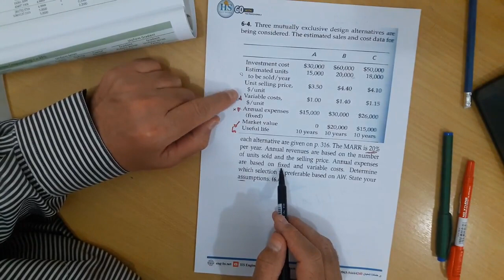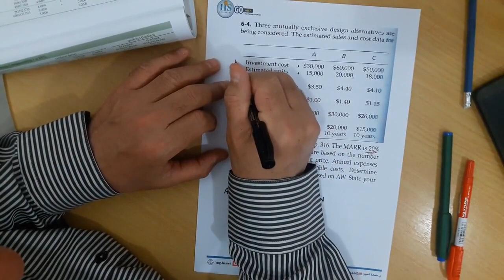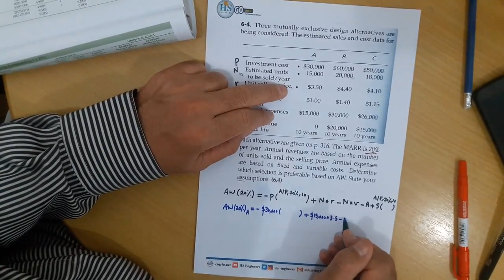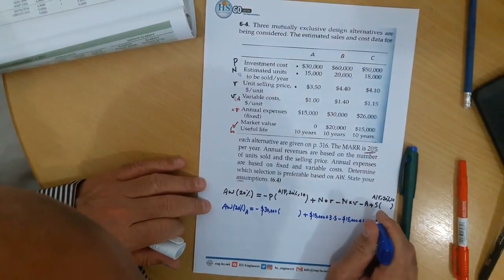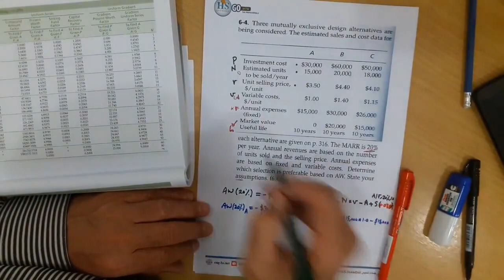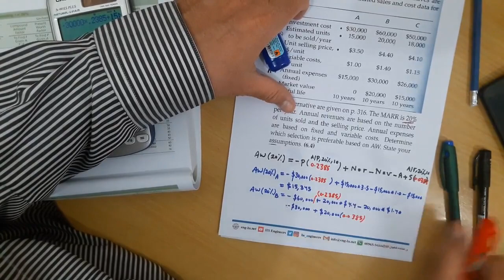07 Economics CH 6 Evaluating Projects P4